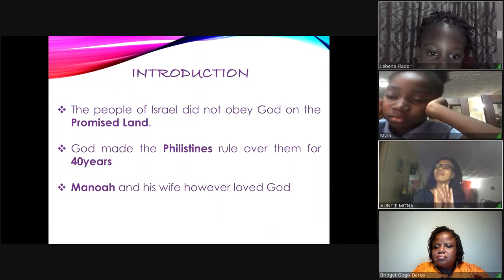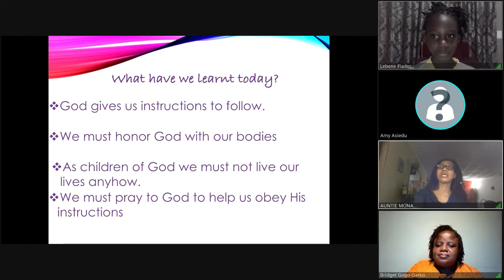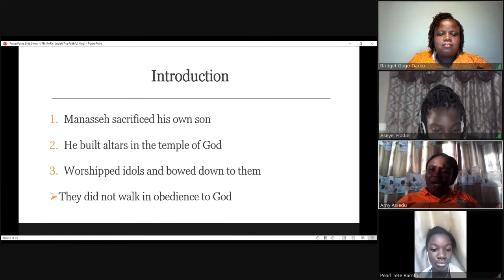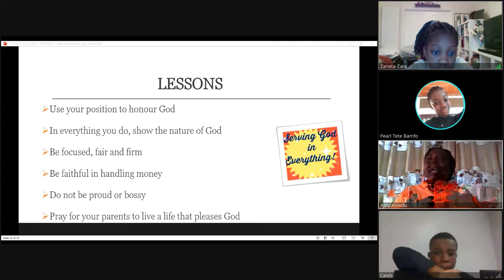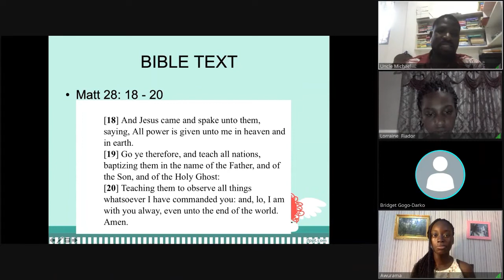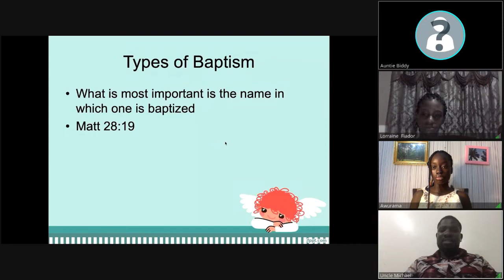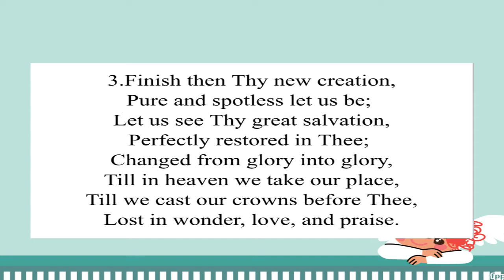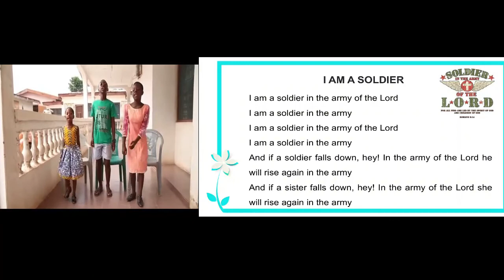Children's Ministry - 11 October 2020